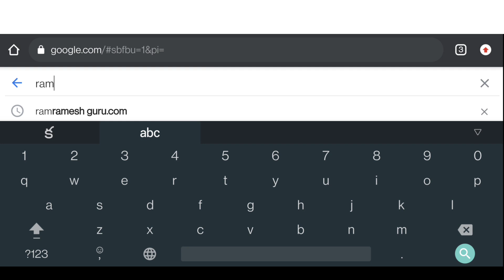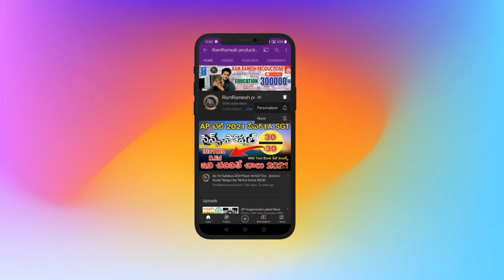AP INTER RESULTS 2021 RELEASE | AP INTER 2nd YEAR RESULTS 2021 RELEASE | AP INTERMEDIATE RESULTS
HOW TO CHECK AP INTER 2nd YEAR RESULTS 2021
AP INTER 1st YEAR RESULTS 2021
AP INTERMEDIATE 2nd Year Results 2021
AP INTERMEDIATE 1st Year Results 2021
AP INTER RESULTS 2021 LIVE
AP INTERMEDIATE RESULTS 2021 LIVE
AP INTER RESULTS 2021 2nd Year Live